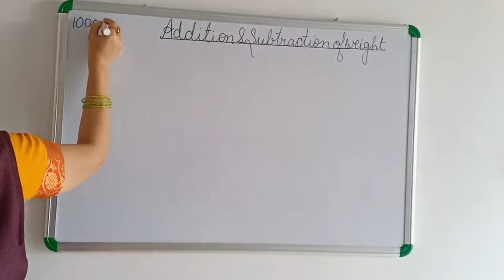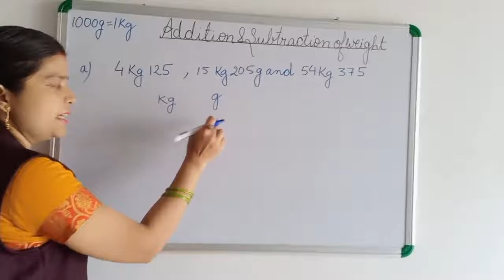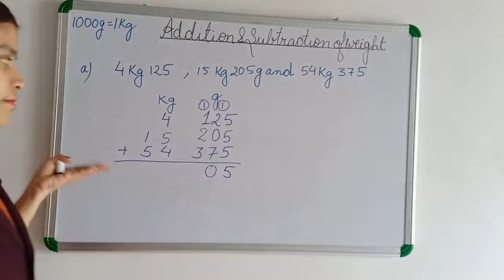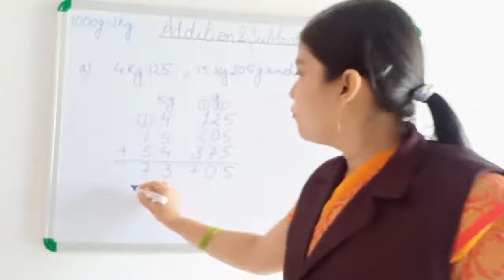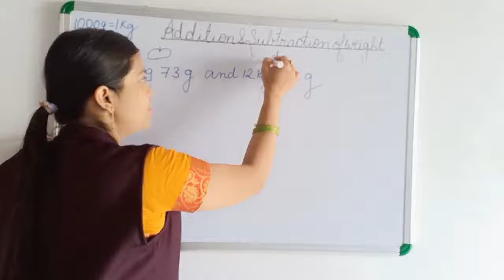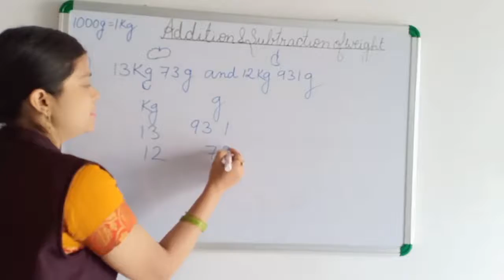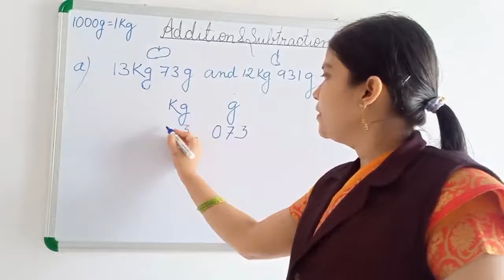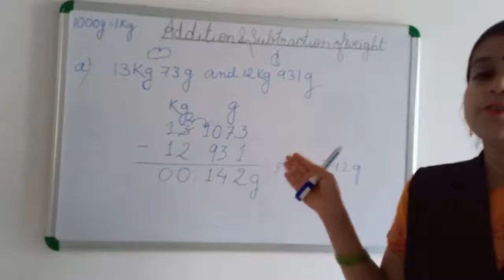Class 3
Learn and be smart addition and subtraction of weight